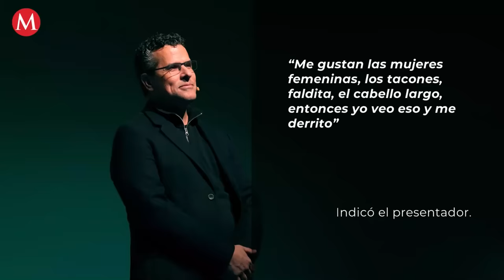Marco Antonio Regil rompe el silencio sobre sus preferencias sexuales; aclara si es gay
Fue en entrevista para el canal de YouTube de Yordi Rosado en donde Marco Antonio Regil decidió poner punto final a las especulaciones que hay con respecto a su sexualidad.